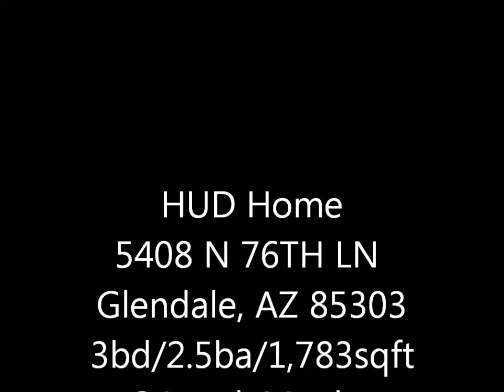Gilbert Arizona HUD Home 1208 E VERMONT DR